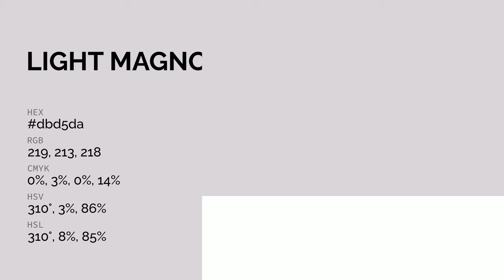Light Magnolia Rose color dbd5da hex color - White color - Cool color dbd5da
What color is Light Magnolia Rose ? dbd5da hex color - White color - Cool color dbd5da

Hex dbd5da Color Code is also known as Light Magnolia Rose color.

Hex dbd5da Color code in RGB color code model is created after adding 85.88% red color, 83.53% green color and 85.49% blue color.
Hex dbd5da Color code in CMYK color (process color) code model is generated after subtraction of 0% cyan, 2% magenta, 0% yellow and 14% black.